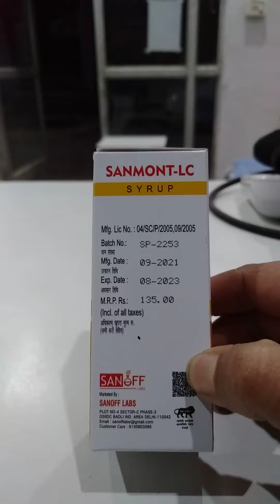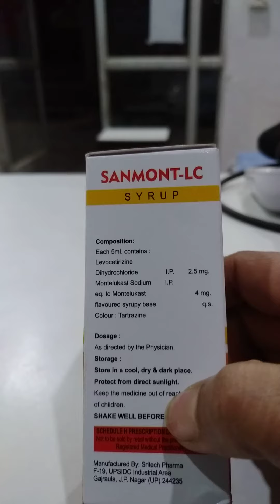Santmont-LC syrup bachho ki sardi/khasi ki dawa